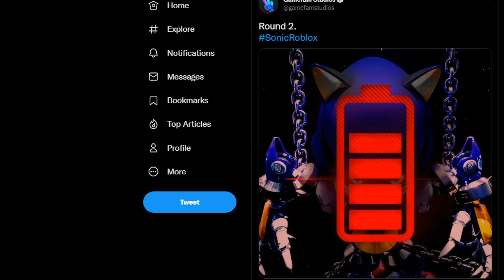A NEW Metal Sonic Event is Coming to Sonic Speed Simulator! (Roblox)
Are you ready for Round 2 with The Blue?